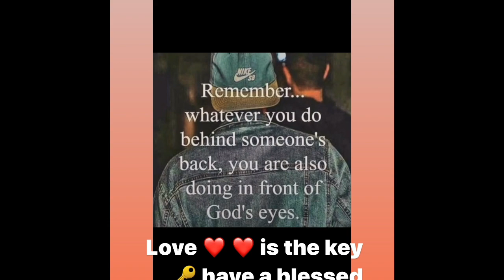Family business Dec 24, 2023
End of year holiday Family loc edition